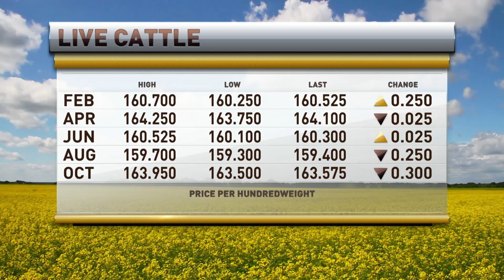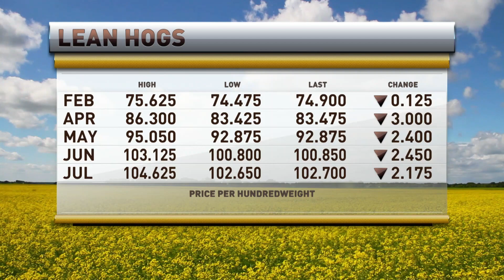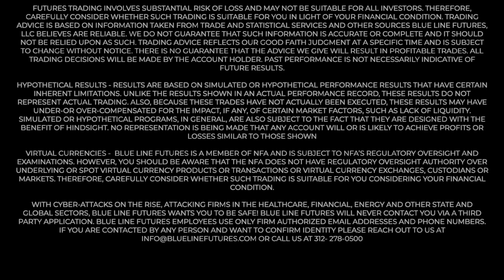Oliver Sloup Joins RFD-TV to Discuss the Day in the Livestock Markets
The Chinese spy-balloon has raised concerns over trade relations between China and the US, which could impact demand for pork.